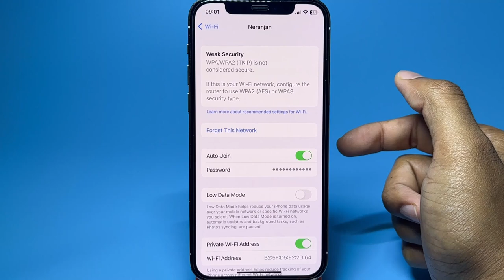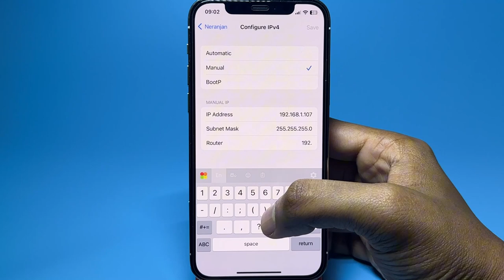iPhone 12 Pro: How To Manually Configure a Static IP Address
Need to manually configure a static IP address on your iPhone 12 Pro? In this tutorial, I’ll show you how to set a static IP address for your WiFi network, allowing you to maintain a fixed IP for better network control and specific use cases like network troubleshooting or device management.

In this video, you'll learn how to:
- Access your WiFi settings and configure a Manual IP address.
- Input a static IP address, subnet mask, and router information.
- Understand the difference between Static and Dynamic IP addresses.
- Manage and adjust your network settings for better control and performance.

This step-by-step guide will help you configure a static IP address efficiently.

Host: Neranjan Ilukthenna